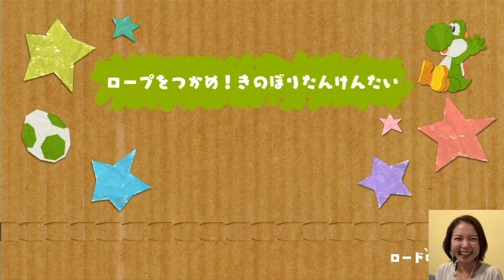とってもかわいいメルヘンランド『ヨッシークラフトワールド』顔出し女性実況 #14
メルヘンランドがかわいすぎるー(*´ω｀*)ヨッシークラフトワールドの世界は全部かわいいけど、特にかわいいー♪
そんな見かけによらず、なかなか難しかったです…

毎日19時にゲーム実況動画アップしています。

晩酌写真とか弾き語り動画とかアップしてます。